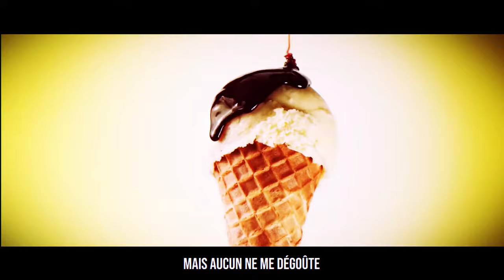Joyca - Les Glaces (Version Complète)